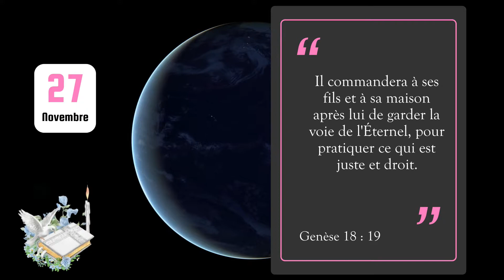27 Novembre 2023 - Verset du jour